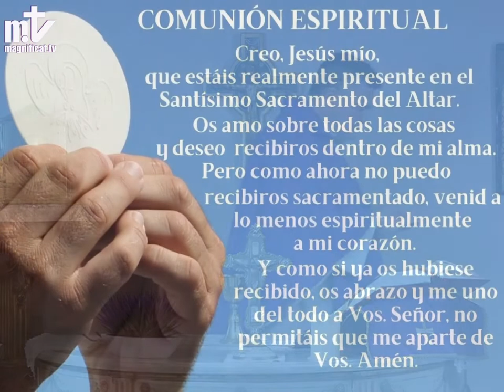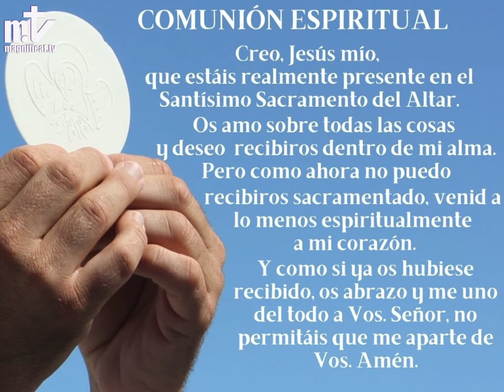La Santa Misa de hoy | Sábado, III semana de Cuaresma | 13.03.2021 | Magnificat.tv